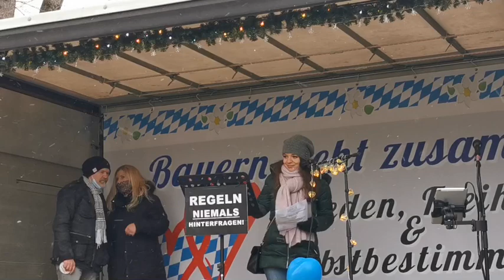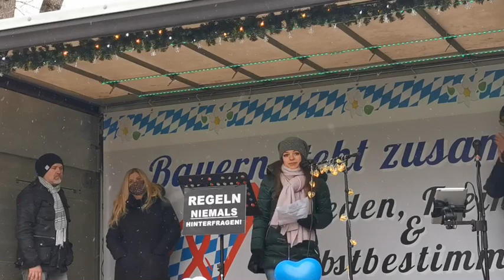Demo Landshut 24.01.21. Rede von 2 jungen Damen 🙏und Erwin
Landshut Rede von 2 jungen Damen und Erwin(keine junge Dame);

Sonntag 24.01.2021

Der Truck von der Bürger Info Tour ist in Landshut
ZWEI JUNGE DAMEN UND DER ERWIN

BERND DREYER  ein Zusammenschnitt seiner Arbeit (sorry für die Satire dazwischen😉)

Weiter „Must have“ in Telegram

Wir lassen uns das Leben nicht verbieten

Ich bin ein einfacher deutscher Mann. Von mir zugefügte Äußerungen geben meine persönliche Meinung wieder.
Meine Videos sind ohne große Vorbereitung aufgenommen (authentisch) und nur danach etwas ausgeschmückt.
Dieses Video gibt meine persönliche Meinung wieder. Es sind Spuren von Ironie und Satire enthalten.
Wer sich durch das Video beleidigt fühlt, kann sich jederzeit bei mir melden! Wir können das dann gerne bei einem Bierchen ausdiskutieren!!!.

Die Berichterstattung von Veranstaltungen ist neutral und auch als solche einzustufen.

Kontakt über Facebook und Telegramm kann angefragt werden